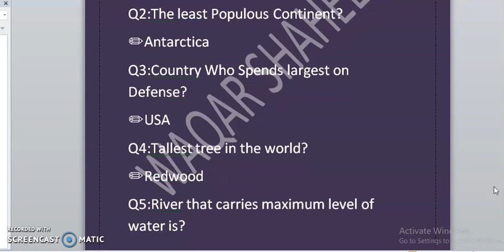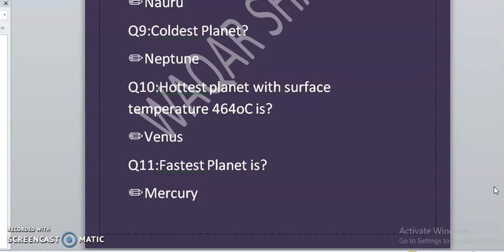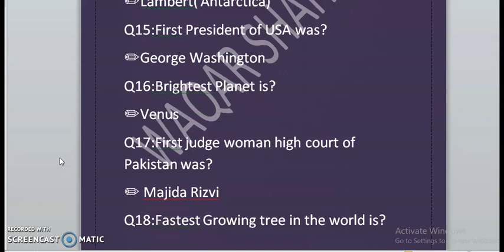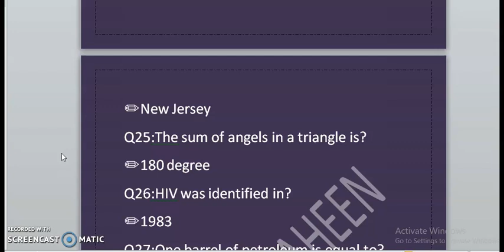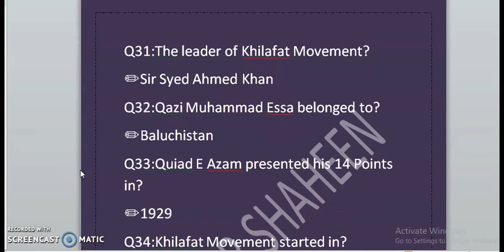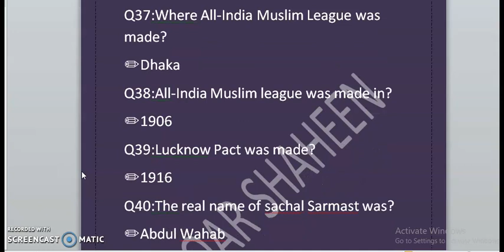COMMISION TEST IN PAKISTAN ARMY//JOIN PAK ARMY//PAK ARMY TEST PREPRATION/WAQAR SHAHEEN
IN THIS VIDEO DATA IS GIVEN FOR THE PREPRATION OF COMMISION TEST IN PAK ARMY.